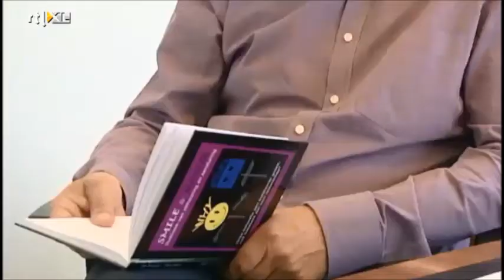Pilz Nederland Ondernemend Nederland Uitzending 8 juni 2014 sd